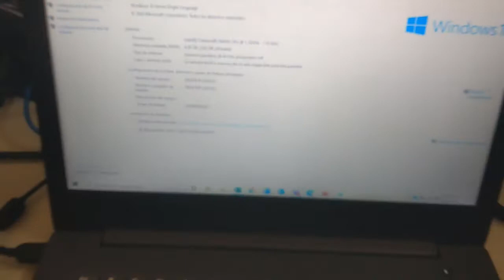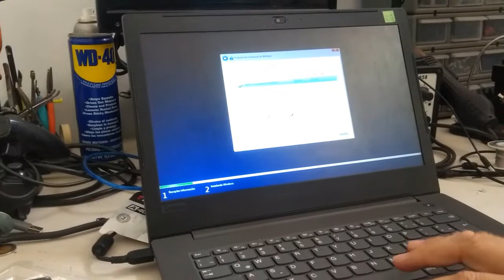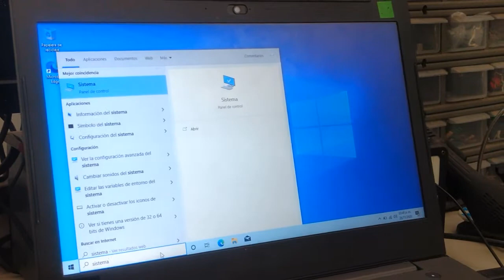lenovo v130 como cambiarle disco duro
En este video veremos como cambiar de disco duro a un SSD para una lenovo v130, no es muy complicado pero siempre son buenas las guías que nos evitan dramas mayores, si le gusta este video compartalo, si no, compartalo a quien mas mal le caiga.